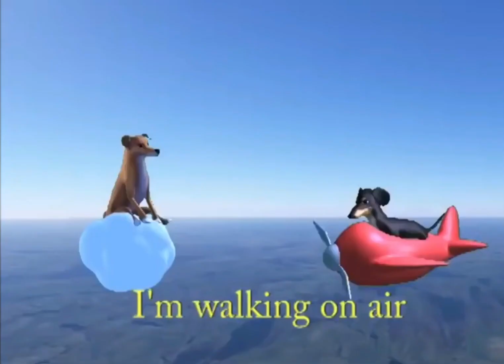The dog of wisdom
Sorry for not posting in a while.